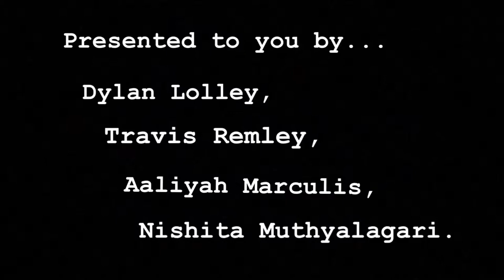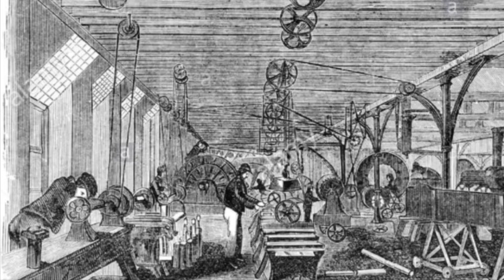The Invention of the Steam Locomotive.